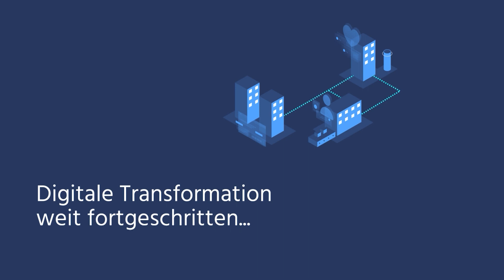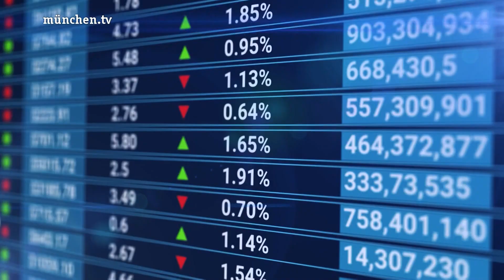Bayern Agenda vom 09.04.2024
Katharina Schulze ist die Fraktionsvorsitzende der Grünen im Bayerischen Landtag - und sie möchte gerne in Bayern regieren. Wie das gelingen soll und für welche Themen sie sich stark macht - das schildert sie Chefredakteurin Marion Gehlert in der neuesten Ausgabe der Bayern Agenda.